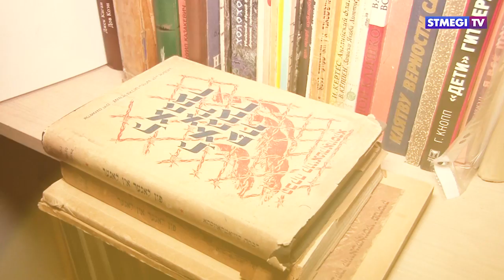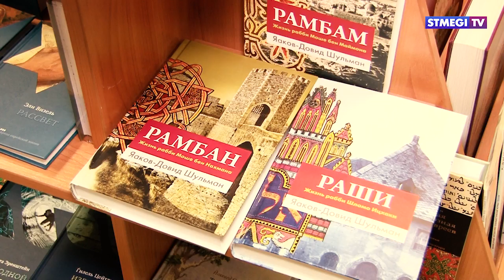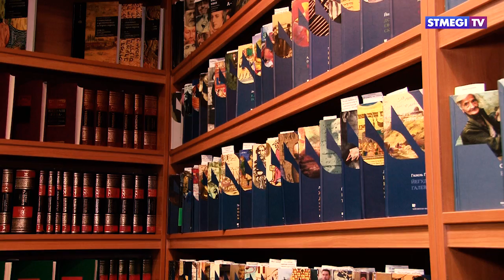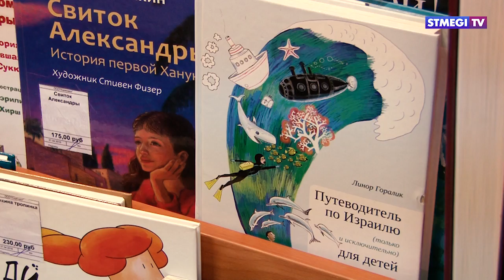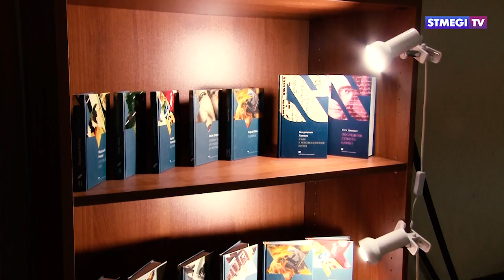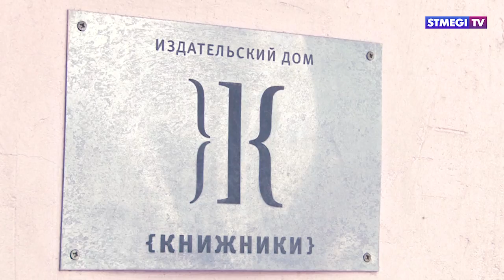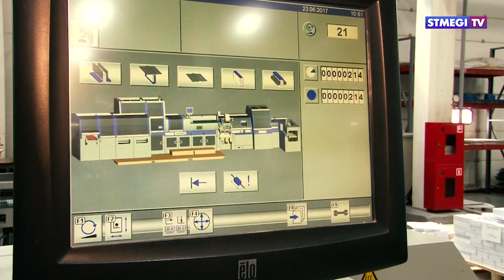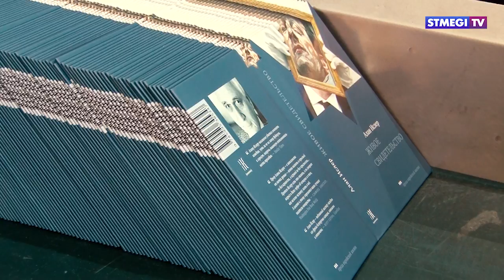Бизнес-диалоги. Борух Горин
Ценят ли люди в наше время компьютерных технологий книги в бумажном переплете? Приносит ли прибыль книжное дело? Какой путь проделывает книга, прежде чем попасть к вам на полку? О плюсах и минусах этого интеллектуального бизнеса расскажет директор  издательского дома «Книжники» Борух Горин